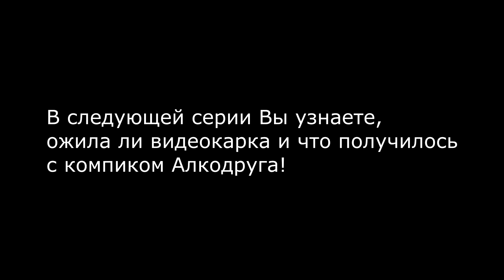Компьютер Алкодруга. Истории с Авито и по жизни.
Сборка для Алкодруга на Новый год! История, как мне чуть не набили лицо! Истории с Авито, покупочки.